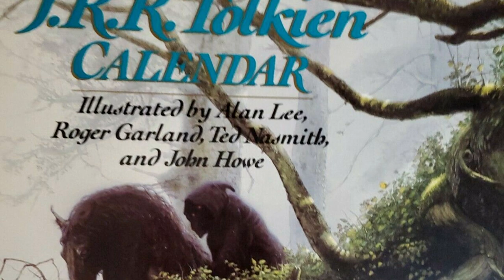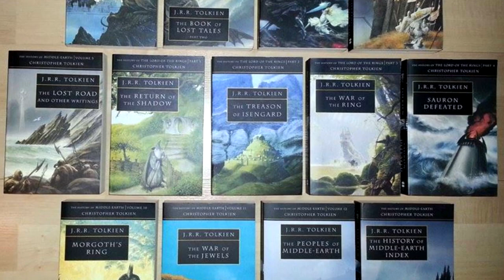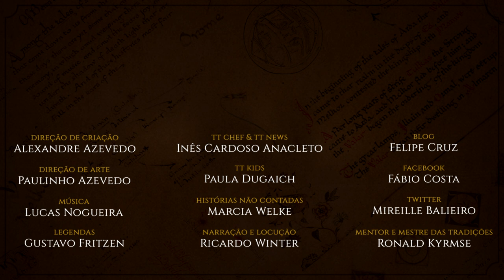Perfil do Artista: John Howe | TT 532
Conheça a vida e obra de John Howe, artista renomado da Terra-média de J.R.R. Tolkien, que é parte do Grande Trio de ilustradores que definiram o estilo dos filmes de O Senhor dos Anéis e O Hobbit.

APRESENTAÇÃO
Felipe Cruz

*TRILHA SONORA*

Trilha sonora do vídeo:
Músicas: Solecism

IMAGENS E ARTISTAS: John Howe